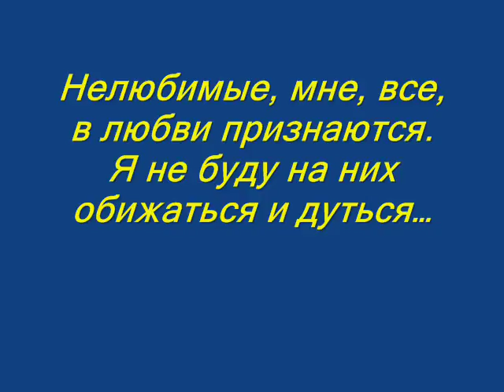Владимир Сапрыкин "Откровение"